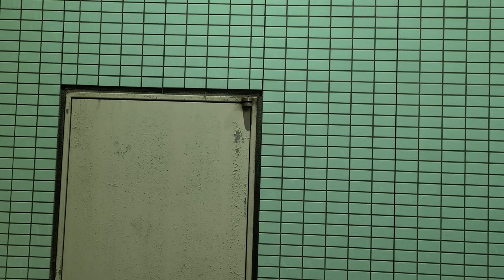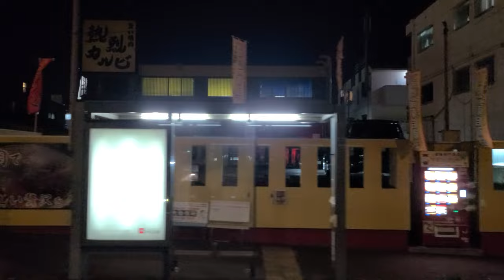【夜】神奈中バス 港61系統 横浜駅東口～港南台駅 三菱ふそうエアロスター (QKG-MP38FK) よ37 全区間走行音＆車窓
横浜営業所唯一の横浜駅乗り入れ路線になります。

2022年12月19日撮影